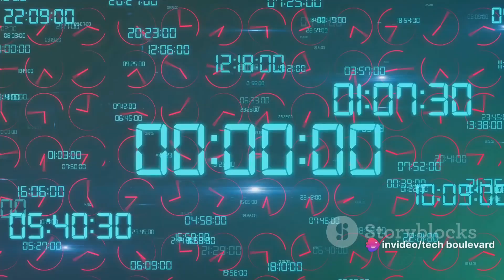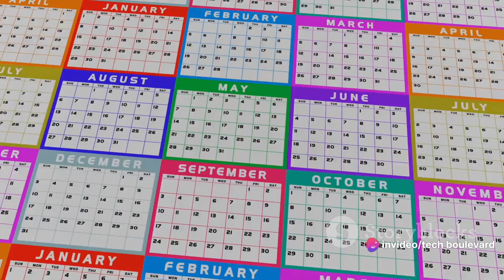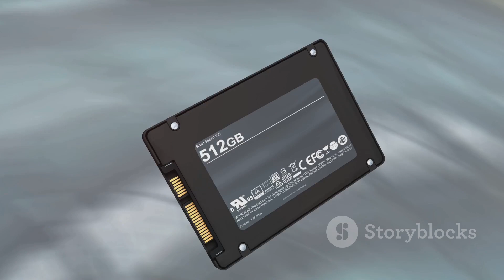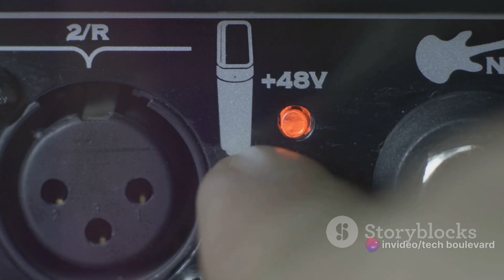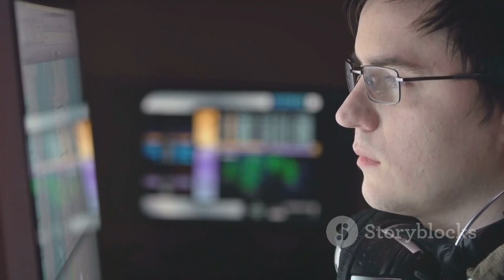Unveiling the Mystery: Nvidia RTX 50-Series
Get ready to uncover the secrets behind Nvidia's highly anticipated RTX 50-series in this video! 🎮💻 Join us as we delve deep into the swirling rumors, leaks, and speculations surrounding this next-gen graphics card. From performance expectations to new features, we've got you covered with all the latest insights and insider information. 🔍🔥

OUTLINE:

00:00:00 Introduction
00:00:29 Release Date
00:01:17 Price
00:02:07 Specs – Part 1
00:03:53 Specs – Part 2
00:05:32 Conclusion
00:07:36 Outro